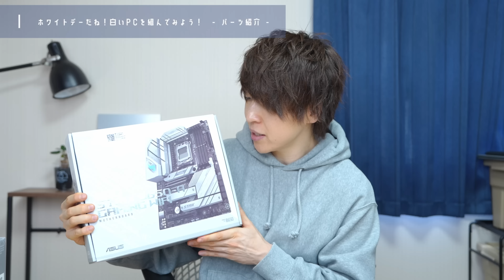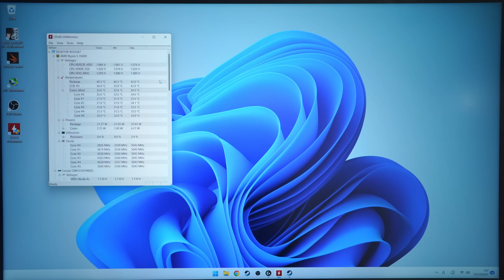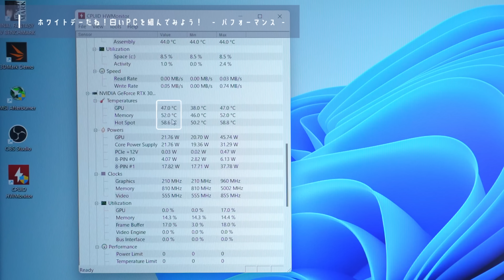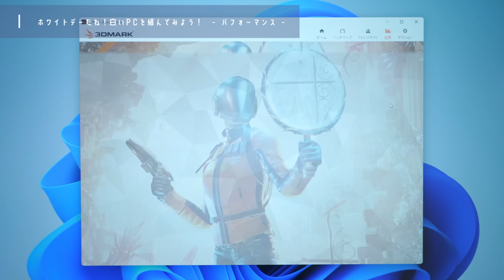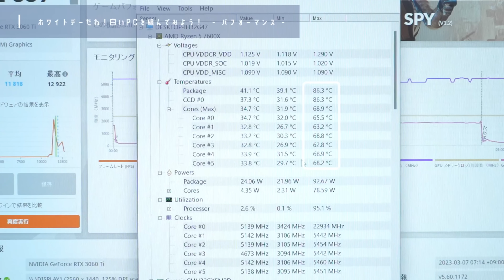【自作PC】デザイン最高な真っ白のゲーミングPCを作りたい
〜〜使用したパーツ〜〜
Ryzen 5 7600x
ROG STRIX B650-A GAMING WIFI
ROG RYUO III 360 ARGB WHT
CORSAIR VENGEANCE RGB DDR5 32GB [16GB×2枚] -ホワイト-
Samsung 990 PRO 2TB PCIe Gen 4.0 x4
ROG-STRIX-850W-WHITE
TUF GAMING CASE GT502

ROG Swift 360Hz PG27AQN（検証時に使用したモニター）

割引額：20%OFF
有効期限：2023年12月31日まで

■目次
00:00 今回はASUSパーツを使用して真っ白なゲーミングPCを組みます！
00:16 使用するパーツ紹介
06:20 組み立て
16:30 完成！
18:45 性能と温度をチェック
25:41 最後に

〜〜撮影機材〜〜
カメラ
アクションカム
カメラ用マイク

オーディオインターフェース